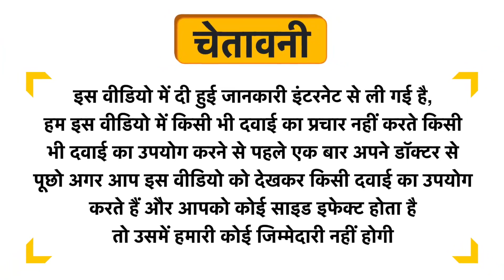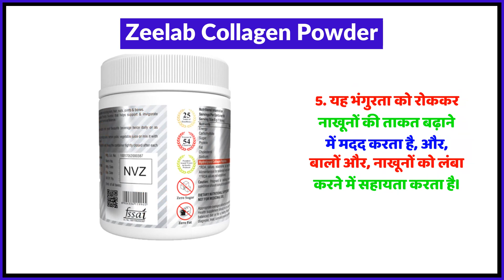Zeelab Collagen Powder Uses in Hindi | Side Effects | Review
Zeelab Collagen Powder Uses in Hindi | Benefits | Side Effects | Dose